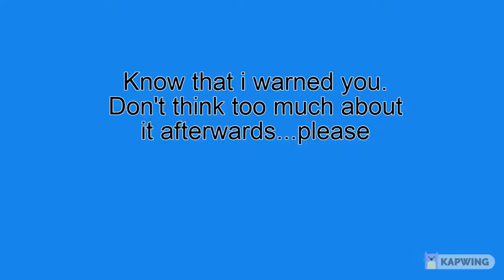The most bizarre pictures. Beware i warned you.